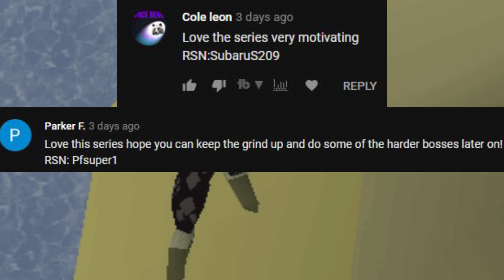Progress At It's Best | F2P To Main Episode #18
Continued to focus on building the account this episode, focusing a bit more on questing this episode as I've been putting it off for a bit, barely made any money, but gains.

Welcome to my newest old school runescape progress series, where I take a new F2P account and turn it into an absolute unit of an account. End game is to be a self sufficient members account that has more than enough wealth to know he can safely be a member for months to come. Hopefully you all enjoy!

Hit Up The Clan         Smallexplamp

If there is anything you think I could improve upon make sure to let me know about it down in a comment